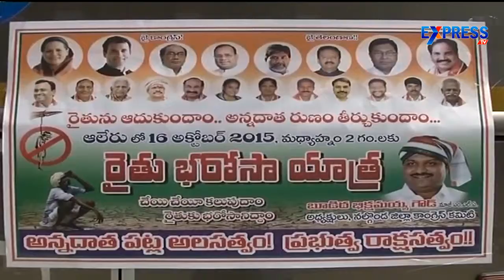Rythu Bharosa Yatra in Nalgonda Dist - Express TV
Rythu Bharosa Yatra in Nalgonda Dist